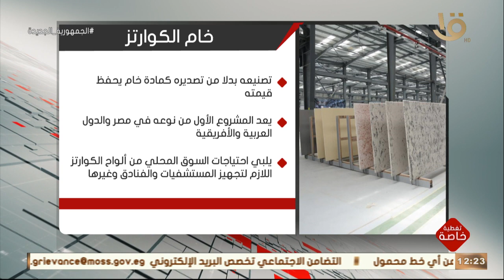تغطية خاصة | إنفوجراف توضيحي حول خام الكوارتز